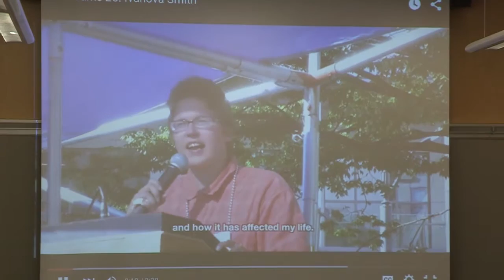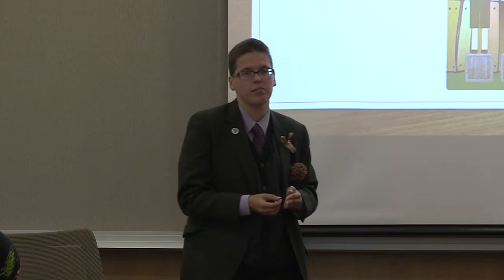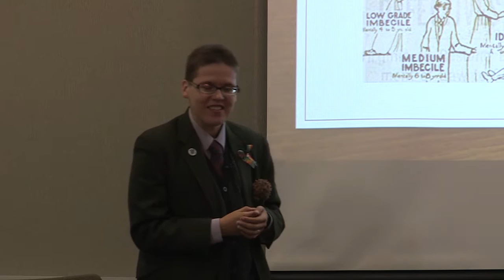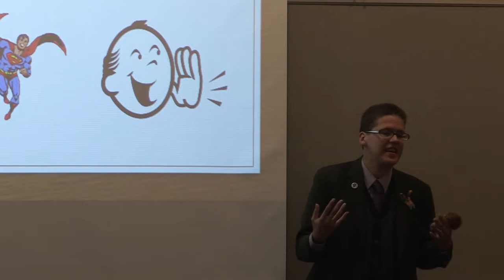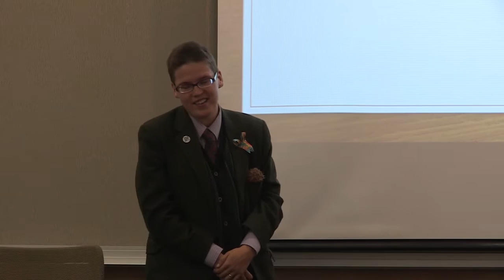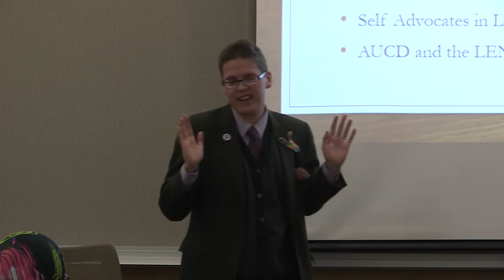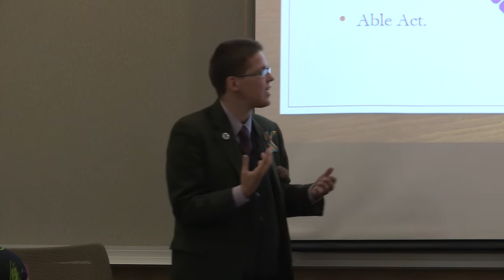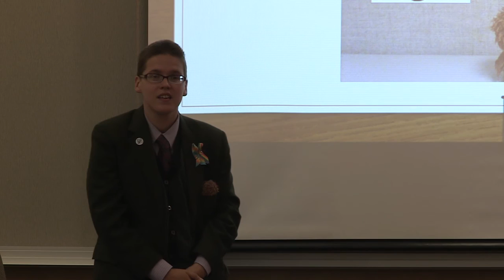True Inclusion by Ivanova Smith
Ivanova Smith, Highline ACHIEVE faculty, talks about the true meaning of inclusion in education.